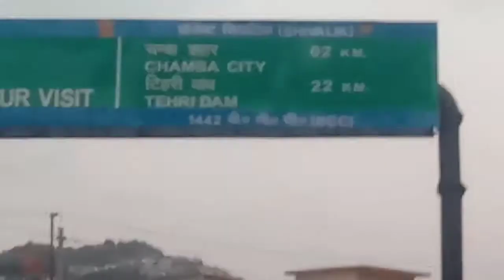Nh94 Route में हो रही हत्याओं का जिम्मेदार कौन?